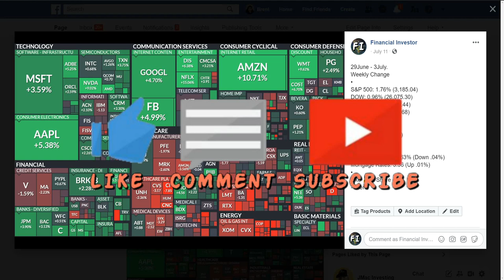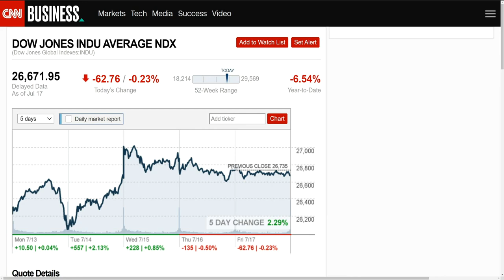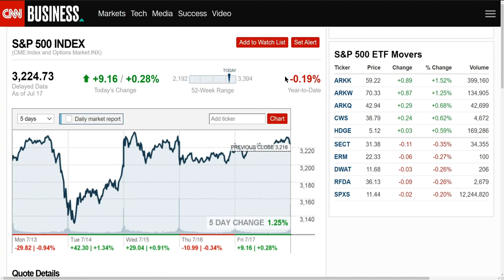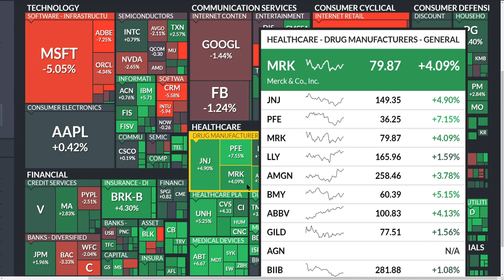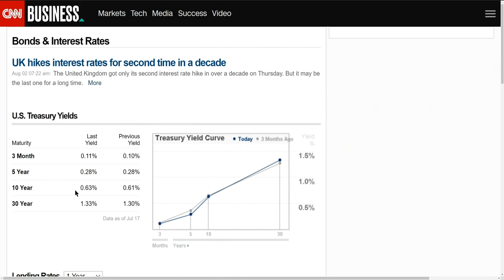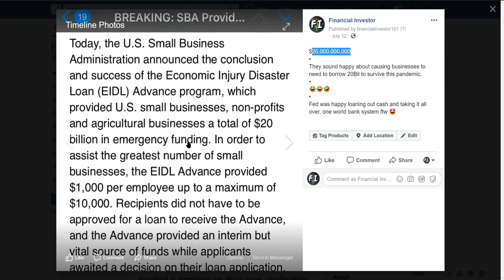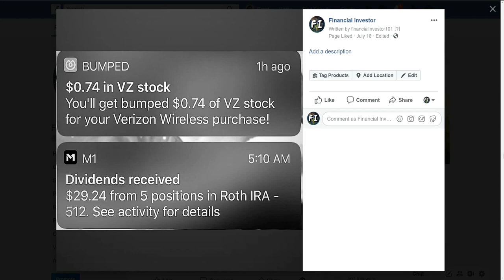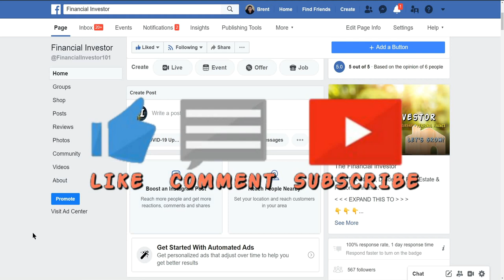Stock Market Week 13-17 July - FAANNMG Stocks Take a Break Healthcare Takes Over.